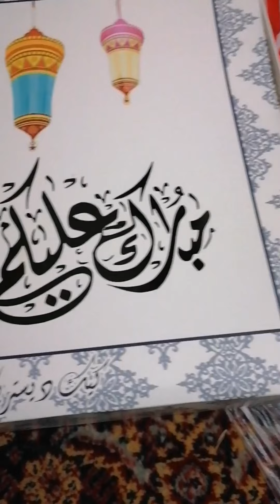Masarap kapag lebre, kumain kami sa kwarto with friends